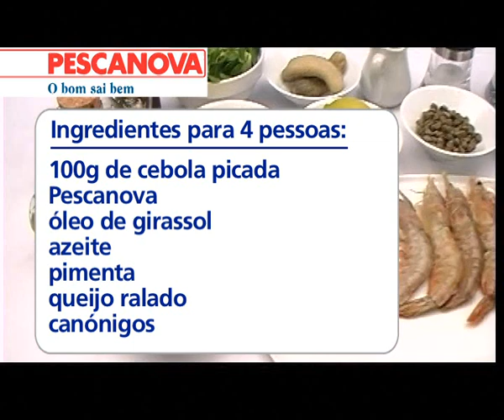Carpacio de Camarão e Salmão Marinado Pescanova